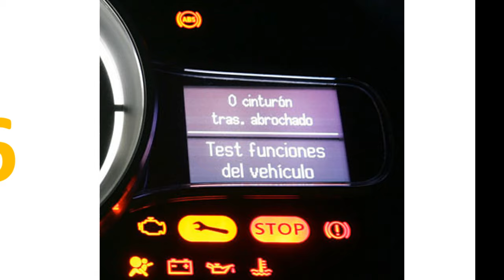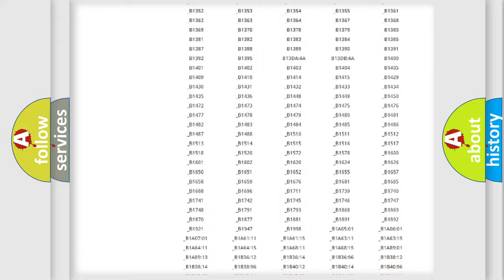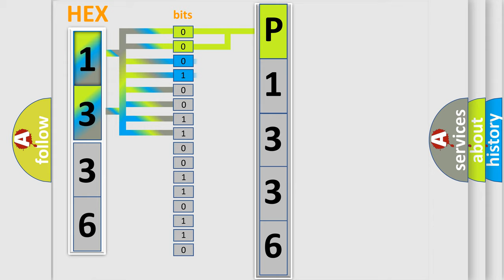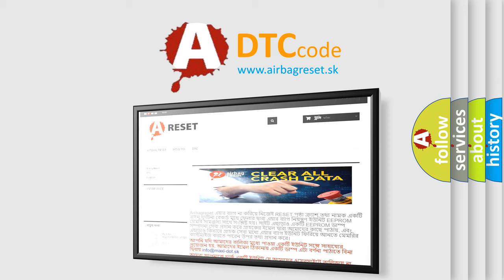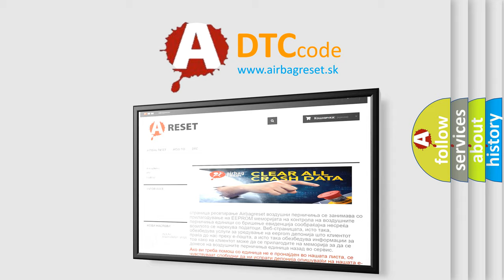DTC Mazda P1336 Short Explanation